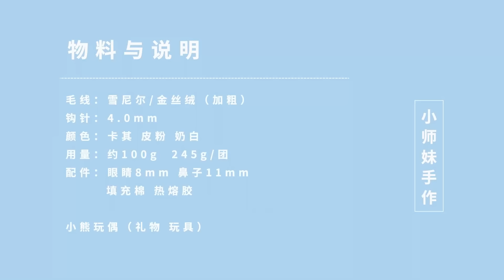钩针礼物熊：憨态可掬的小熊玩偶，天真可爱的想要拥有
arm 手臂图解
1：6sc
2：（ sc，inc ）*3 = 9
3~4：9sc
5：（ sc，dec ）*3 = 6
6~8：6sc

mouth 嘴巴图解
1：6sc
2：6 sc inc = 12
3：（ sc，inc ）*6 = 18

ear 耳朵图解
1：6sc
2：（ sc，inc ）*3 = 9